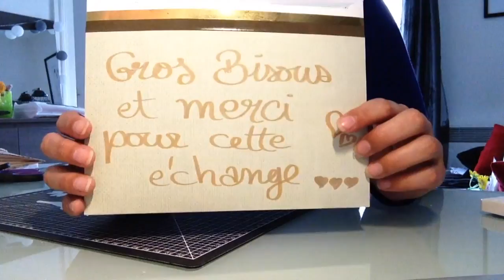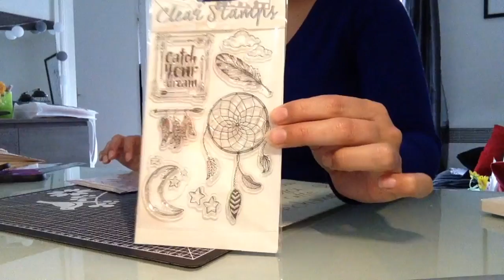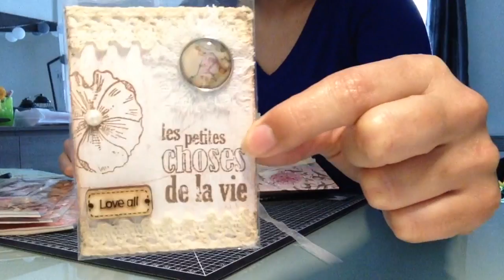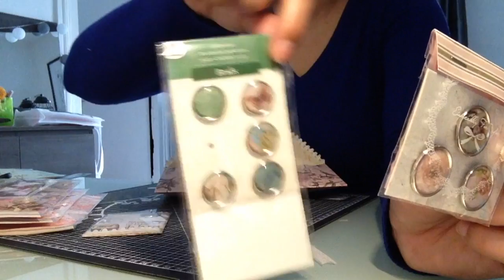"Happy Envelope" #(envoyé à Sabrina pour notre échange)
Coucou!! Moi c'est Dali :) Bienvenus sur ma chaîne!!
Ouvrez pour plus d'infos:

Je suis ravie de pouvoir partager avec vous ma toute nouvelle passion, le scrap :)

Insta Scrap - dalisjscrap

Page FB Scrap - Dali SJ

Je suis Décoratrice d'intérieur de métier, si vous êtes passionnés de Déco est vous avez envie de me suivre...

Insta Déco - DSJDeco

Page FB Déco - DSJDeco

Je suis ici pour partager avec vous alors si vous souhaitez faire un échange n'hésitez surtout pas à m'envoyer un petit mail:

Je m'excuse d'avance pour mes fautes de français mais je ne suis pas française alors soyez indulgents... svp :P

Merciiiiii et à très bientôt...